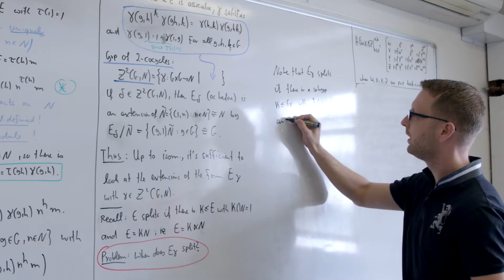Meet our Scientists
Science research changes lives and leads to a deeper understanding of our world. From the development of new materials and technologies, studying environmental sustainability and biodiversity to measuring gravitational waves - our researchers are tackling issues of global significance.